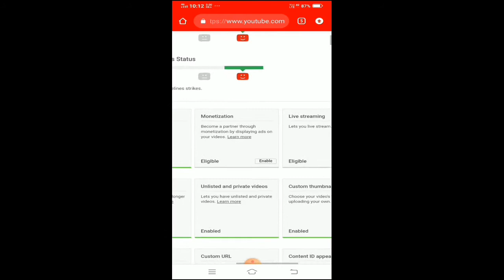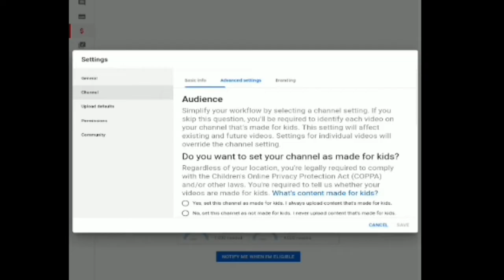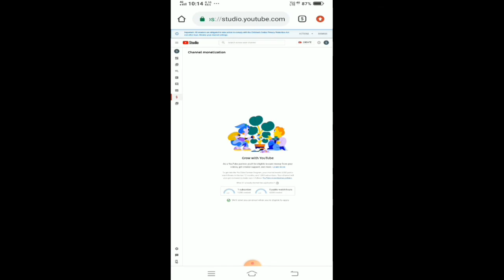youtube se paise kaise kamaye || how to earn money on youtube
Video in covered

Namskaar dosto is video me maine apko btaya hai ki aap log youtube se paise kaise kama skate hai